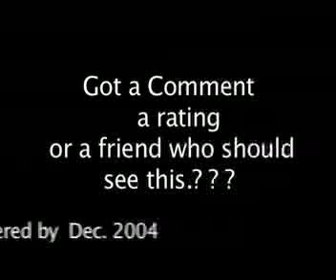Pam GASTON nails the Crook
Pam GASTON, on Michael Marsh's PEG TV program in Salem, Oregon nails  the Crook,  Dan Doyle 3 years before he goes to JAIL for Election fraud.  And Dan got a minimum sentence.  It is interesting, because Dan was both prosecutor and Legislator at same time...  which is a violation of separation of three branches of Government, and even DAN admitted that...  later, Dan goes to jail sentenced to 10 months, and his wife who was running for Clerk of Marion County was also convicted, apparently while this GASTON Case was being covered up.